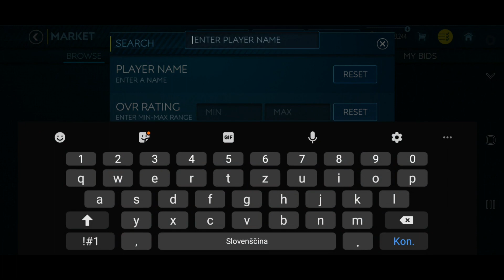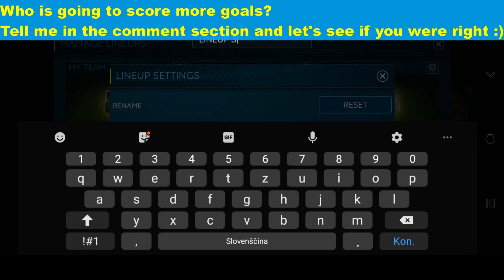Sahara vs Amazon! Pack opening & Squad building!!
Hi guys in today's video we went and built Sahara and Amazon squads. Guess who won the challenge?! We opened 30 pack and got extremely lucky in our last 10 packs. I post 4 videos per week. You will learn many useful things and have a lot of fun.